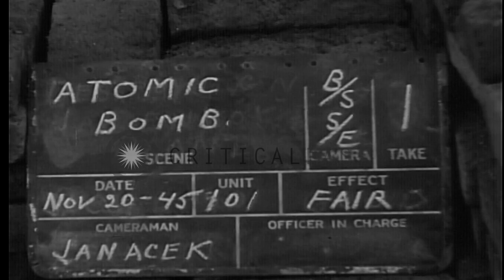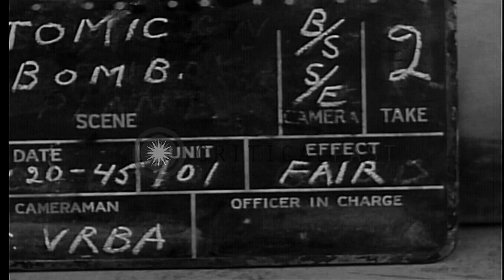United States takes over Japanese Atomic Research Laboratory Kyoto, Japan. HD Stock Footage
United States takes over Japanese Atomic Research Laboratory Kyoto, Japan.

Sixth Army Headquarters Military Personnel leaving building, getting into jeeps and driving off, in Kyoto, Japan. Scene of atomic laboratory at Imperial University of Osaka. Scenes show cyclotronic and other atomic equipment. Dr. Kikuchi, a leading physicist of Japan, discusses some papers with a United States Officer. Location: Kyoto Japan. Date: November 20, 1945.

57,000+ broadcast-quality historic clips for immediate download.